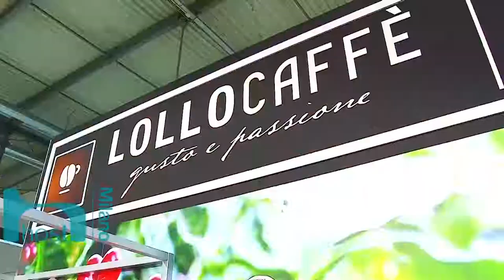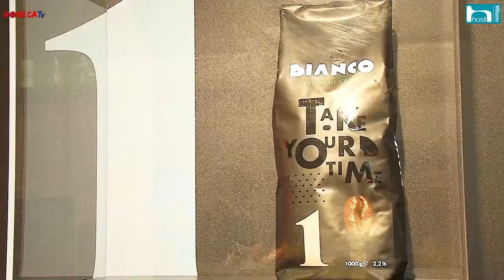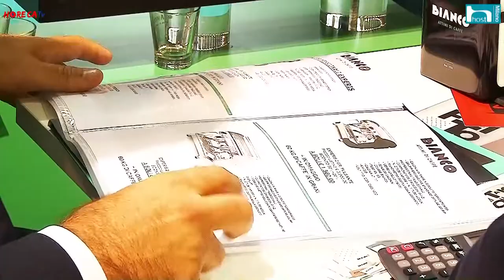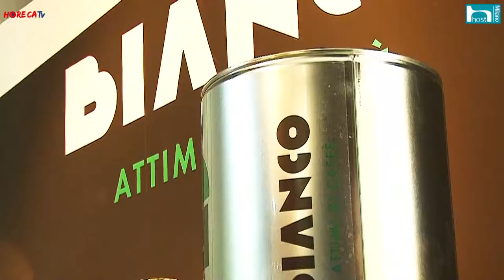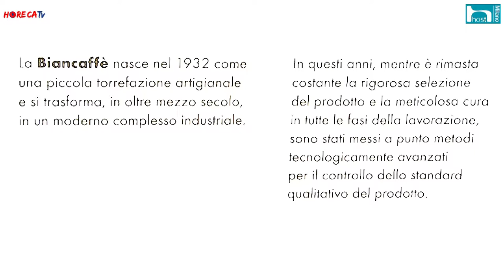HOST 2017 Fabio Russo intervista Salvatore Sicilia e Pierluigi Bianco di Biancaffe srl